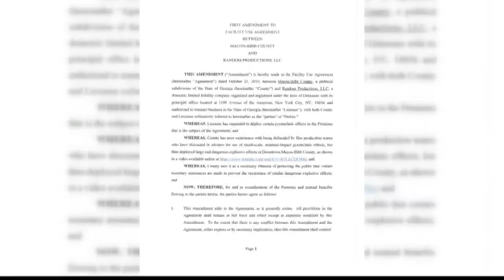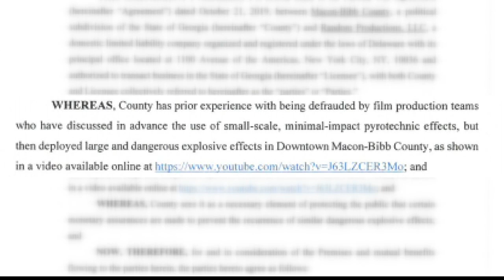Bibb County warns film crews about explosions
Nearly five years after filmmakers exploded a bus in downtown Macon without warning, the county is taking precautions for another potentially-dangerous film shoot.

13WMAZ News is the #1 station for news and weather in the Central Georgia area, serving people in Dublin, Macon, Milledgeville and Warner Robins.